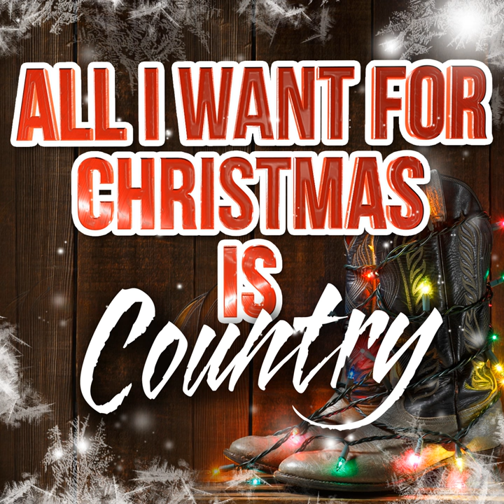Greensleeves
Greensleeves · Marty Brill

All I Want for Christmas Is Country